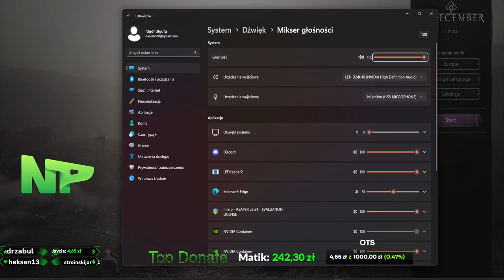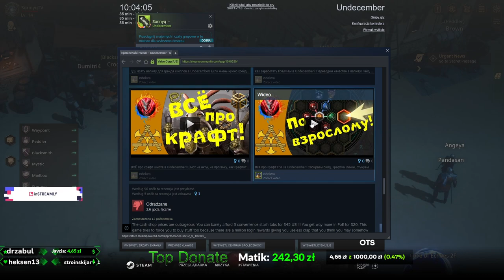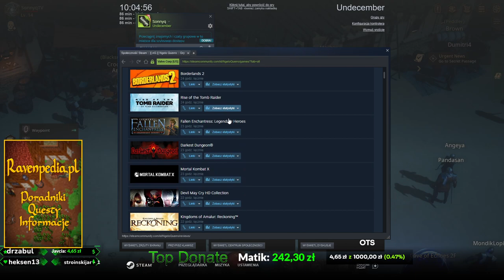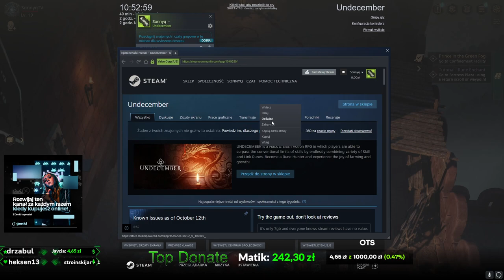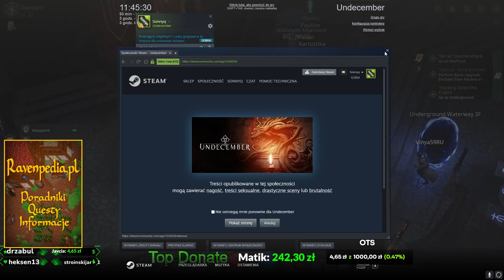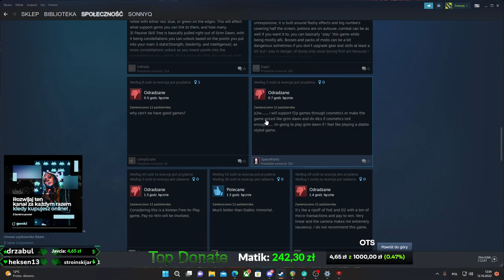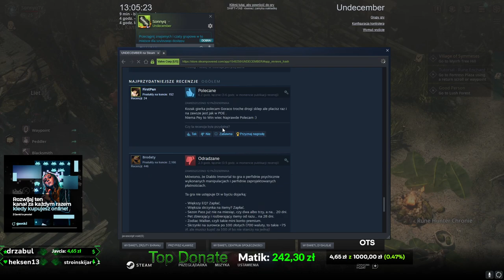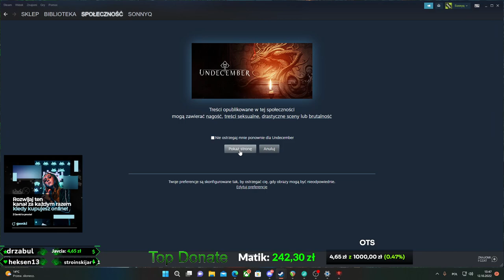POE i Diablo killer - Premiera 1/2 - Undecember - Gameplay PL